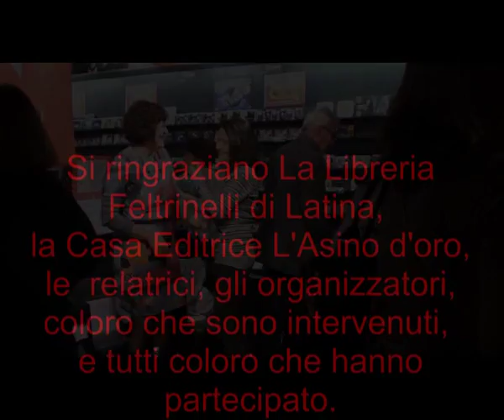Presentazione di "Amore senza bugie" Feltrinelli di Latina 4.4.14 Quarta e ultima parte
VENERDI 4 APRILE ALLA LIBRERIA FELTRINELLI DI LATINA
È STATO PRESENTATO "AMORE SENZA BUGIE"
DI F. CIGALA FULGOSI E D. DI SABATINO
- L'ASINO D'ORO -
SONO INTERVENUTE PAOLA BELLARDINI, GABRIELLA TERENZI E LUCE TOMMASI